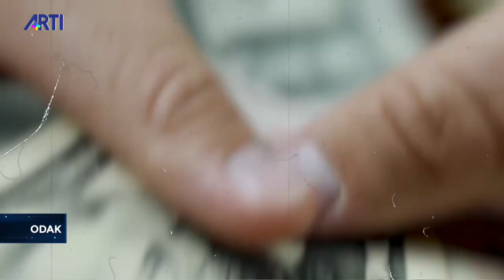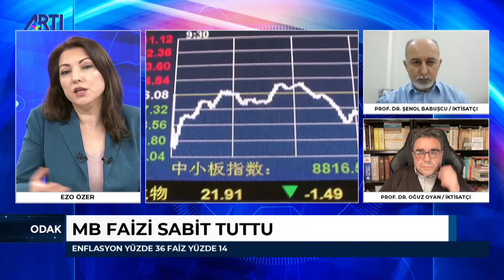Babuşçu: Şubat ve Mart aylarında tekrar faiz indirimi görülecek! - Ezo Özer ile ODAK